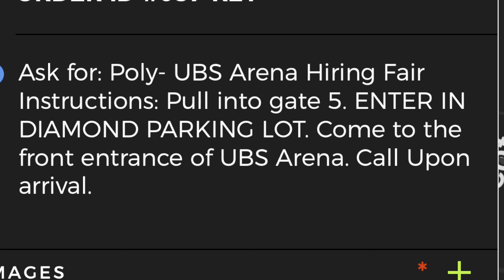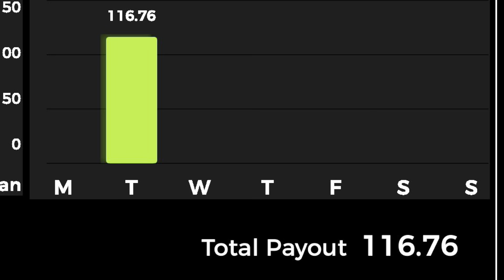Dlivrd deliveries.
Three dlivrd deliveries.  Large orders equals big pay.